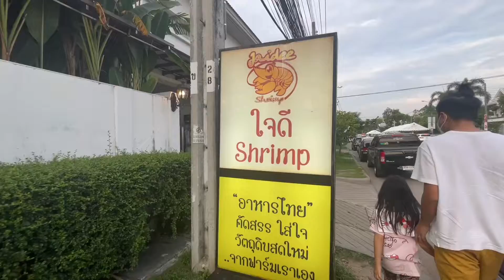ปาร์ตี้วันเกิดคุณยาย | พี่กราฟฟิคน้องดีไซน์ | HelloWorld EP 101